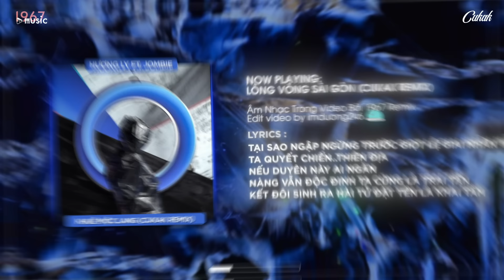Khuê Mộc Lang - Hương Ly ft. Jombie「Cukak Remix」/ Official Audio Lyrics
♬ Lyrics

Tiếng đàn vọng qua núi tang tình tang ới a tình
Giữa nghìn trùng mây suối duyên tình ai viết lên lời ca
Hạ thu nhớ cớ sao không còn cố nhân xưa vẫn chờ
Chỉ còn là tiếc thương hoài vấn vương năm tháng đó

Mối tình từng hẹn ước, lưu truyền bao kiếp duyên bi sầu
Để gặp người khi trước, ta nguyện đi phiêu bạt nhân gian
Nơi rừng sâu, chốn thiên bồng, lục tìm ai khiến ta vương tình
Hỡi thế thái nhân gian luân hồi ai ơi

Chàng Khuê Mộc Lang vẫn luôn tìm theo ý trung nhân tình hạ phàm Bách Hoa
Cớ sao khi đã tương phùng duyên nỡ quên câu hẹn trăm năm chẳng rời
Khuê Mộc Lang đớn đau nhìn theo nước mắt chàng đan thành chòm sao kia
Nguyện theo bước ý nhân tình kiếp sau ta sẽ gặp nhau

RAP:

uhmmm..
Rời khỏi kiếp tiên thần
Ta quyết làm yêu tinh để tìm lại mối duyên thầm
Trước là thiên binh nàng lại giỏi tiên Cầm
Nhưng mà chốn thiên linh không dành cho lối duyên ngầm

Nàng là lương y Chữa lành bệnh tương tư
Ta mất cả lương tri khi gần nàng đó nương tử
Cũng chẳng giấu gì ta đã viết cả tâm tư
Kể về 1 người con gái trở thành 1 câu chuyện bất tử

Vứt lấy giang sơn và ta ví như họa
Ta đổi lấy nụ cười nàng cứ tựa như hoa
Bỗng thấy nhói tim nàng có phải cây trâm lạ
Tự phát sáng như xá lợi tử giúp ta bỏ cả tâm tà

Tại sao ngập ngừng trước giọt lệ giai nhân
Ta quyết chiến..thiên địa nếu duyên này ai ngăn
Nàng vẫn độc đinh ta cũng là trai tân
Kết đôi sinh ra hài tử đặt tên là Khai Tâm

end...